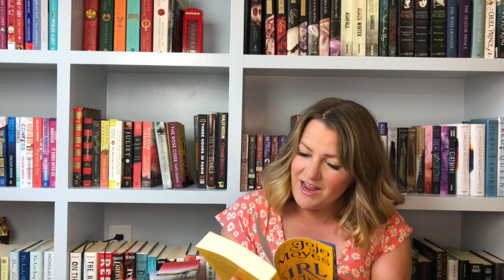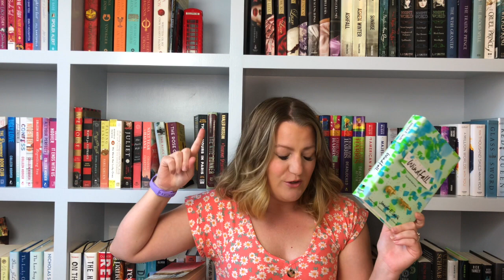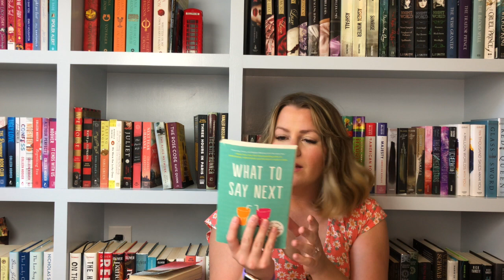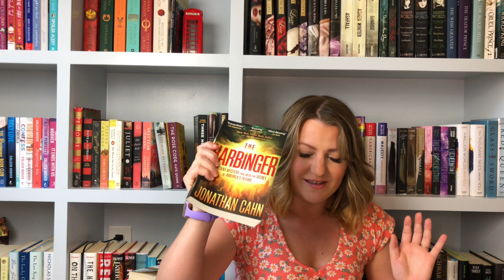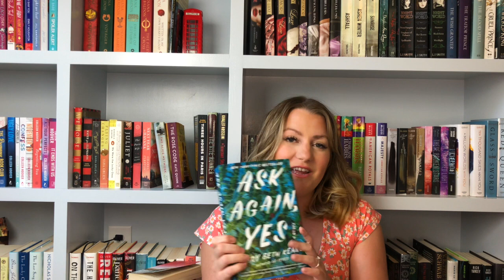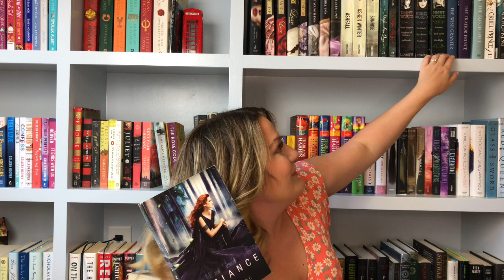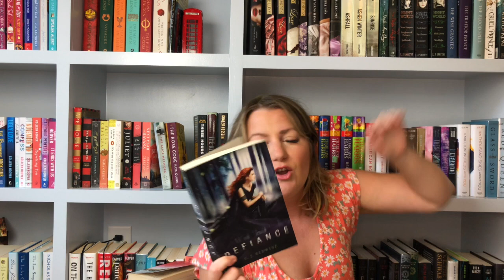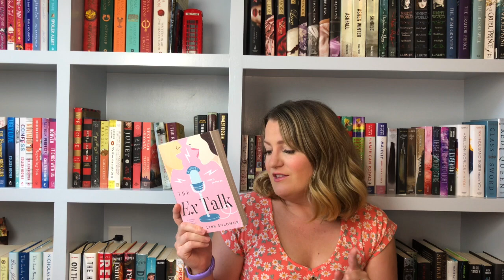Book Haul | July 2021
-books mentioned-
The Girl You Left Behind Book by Jojo Moyes
Frosted Kisses Book by Heather Hepler
What to Say Next Book by Julie Buxbaum
A Gentleman in Moscow Novel by Amor Towles
Defiance (Defiance, #1) by C.J. Redwine
The Dinner List Book by Rebecca Serle
The Water Dancer Novel by Ta-Nehisi Coates
Novels - Robyn Carr
Tiger's Quest Book by Colleen Houck
When We Left Cuba Novel by Chanel Cleeton
Surprise Me Novel by Sophie Kinsella
I've Got Your Number Novel by Sophie Kinsella
The Last Letter from Your Lover Novel by Jojo Moyes
The Ex Talk Book by Rachel Lynn Solomon
Love & War Book by Melissa de la Cruz